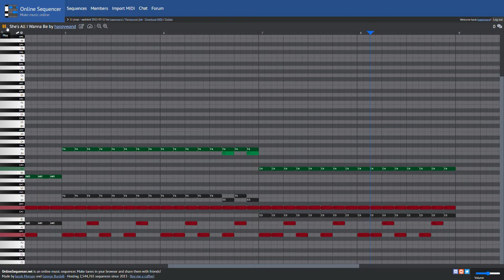She's All I Wanna Be - Tate McRae MIDI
Created on Online Sequencer